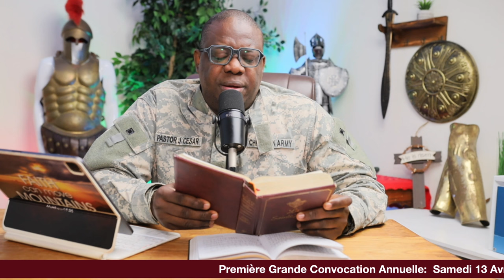JEUDI PETE PÒT | APRIL 4, 2024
Song          Psalm 91
Artist         Deep Instrumental Worship

Song         Imagine Heaven
Artist         Infraction

Song          VICTORY
Artist           MaxKo Music

Song            Ma Va Restore Sak Pou Men Yo
Artist             Samuel Robuste | Shekinah Adoration